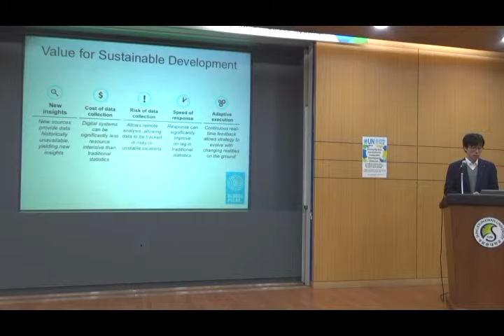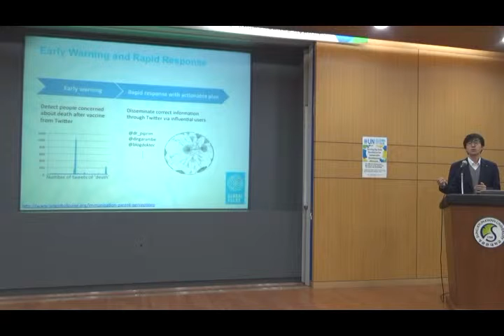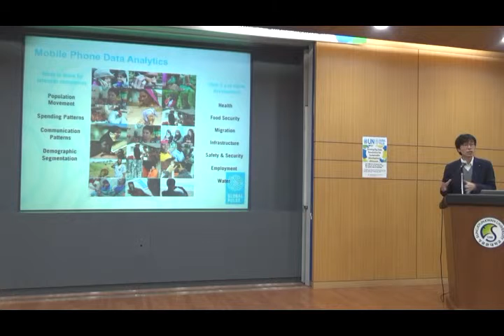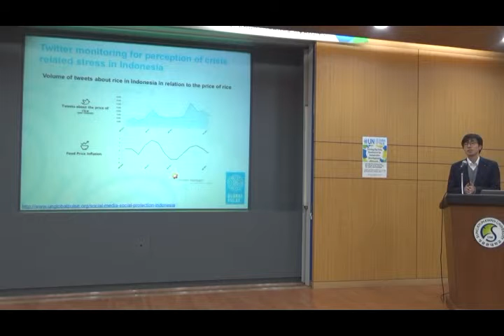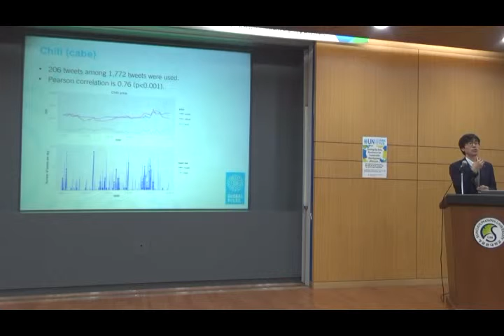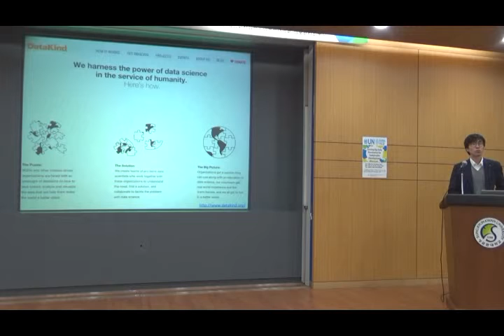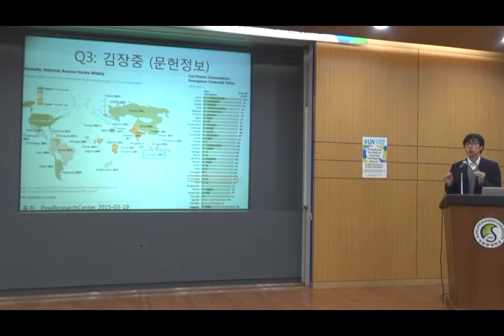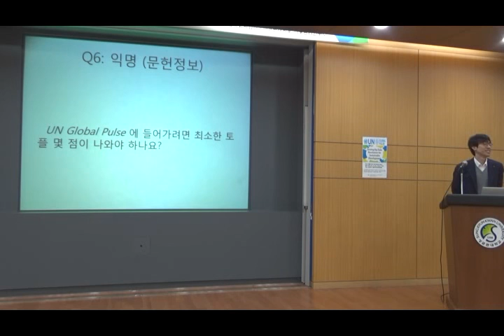[2015 성균관대학교 문헌정보학과] UN Global Pulse 이종건 박사 특강 - 2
본 강연에서는 UN 사무총장 직속 빅데이터 연구기관인 UN Global Pulse에서 수행해 온 식량조달, 공중보건 등 "개발 도상국의 발전을 위한 UN의 빅데이터 활용"의 사례와 경험을 소개한다.